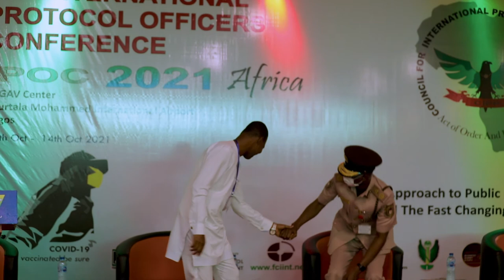DR SURAJ Lecture for Protocol Officers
The video is based on invitation to deliver a lecture on Linking Protocols to Public Relations in a fast changing world at the 8th International Protocol Conference in Lagos